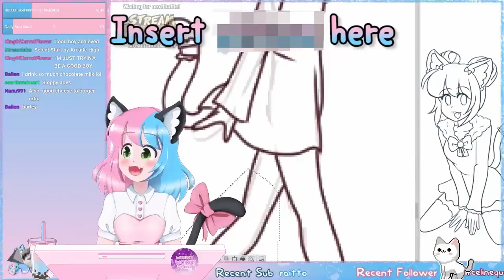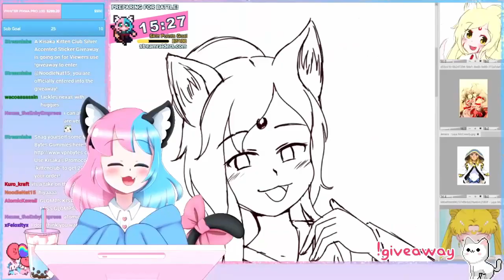The Unnecessary Censorship of Kisaka Toriama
Kisaka Toriama is a cute kitty vtuber, a super awesome lady... but some unnecessary censorship makes everything better! Made with love from a big fan.